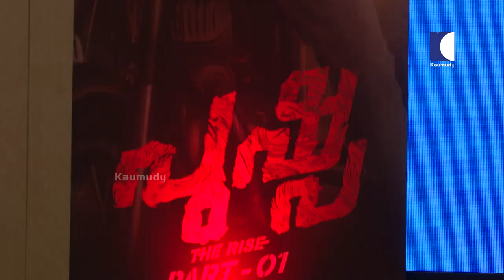ഫഹദിനെക്കുറിച്ച് അല്ലു അർജുൻ പറഞ്ഞത് കേട്ടോ? | Allu Arjun | Pushpa Kerala Pre Release Event